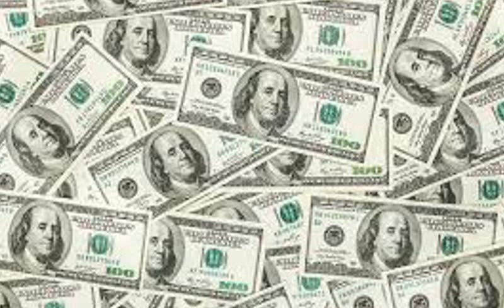Broiler - Money (Broiler remix) _ MUSIC BOX